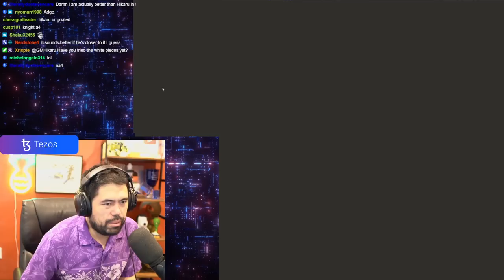Now This is Puzzling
Hikaru using a puzzling extension to confuse everyone.